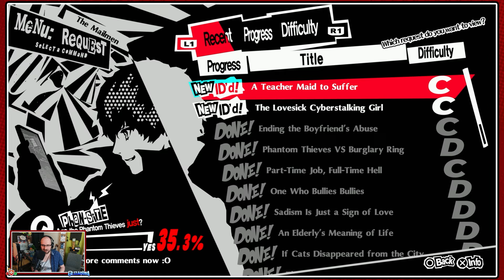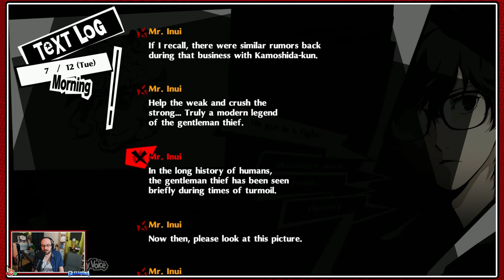Persona 5 Royal - Goro & Kasumi Cafe, Strength Rank 5 & Star Shogi Start - 7/11 ~ 7/12 - Episode 100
It's finally time for us to take on one of the best in class for its genre, as we witness the story of the Phantom Thieves in a "Blind" commentated Let's Play of Atlus' Persona 5 Royal!
We don the mask of Joker and join the Phantom Thieves of Hearts as they stage grand heists, infiltrate the minds of the corrupt and make them change their ways!

Finishing another school day we leave to bump into not one but two people who know each other as well, heading to a cafe before we socialise further to get two more Confidant Rank ups, one a brand new start...